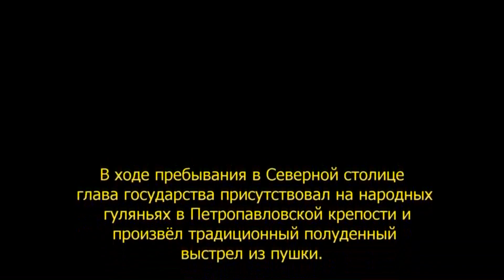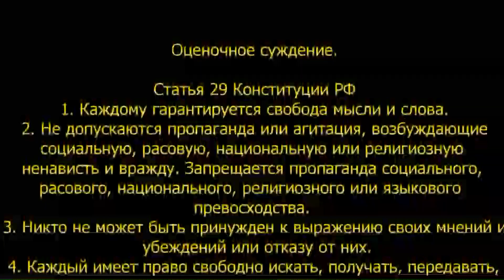Президент артиллерист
Пострелял бы я из пушки
Но нет званья у меня
Только президент, лохушки,
Повелитель артогня